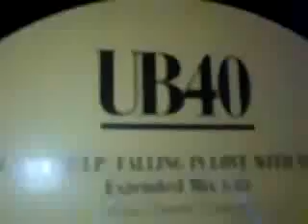(I Can't Help)Falling in Love With You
UB 40